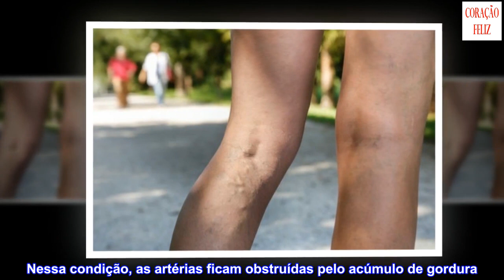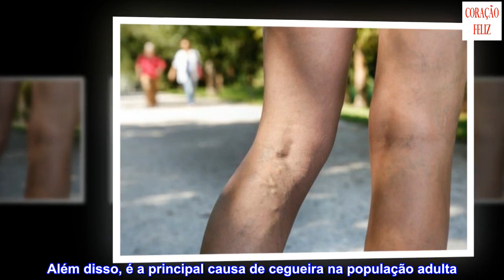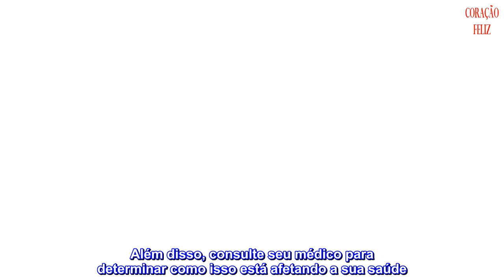6 razões pelas quais você deve começar a perder peso para cuidar da sua saúde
6 razões pelas quais você deve começar a perder peso para cuidar da sua saúde